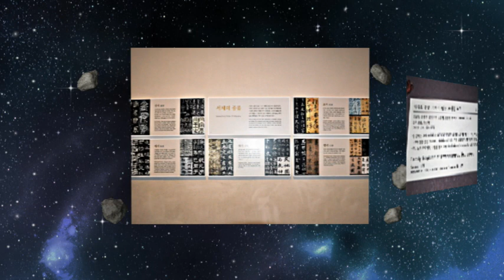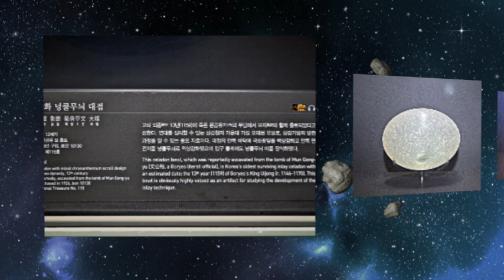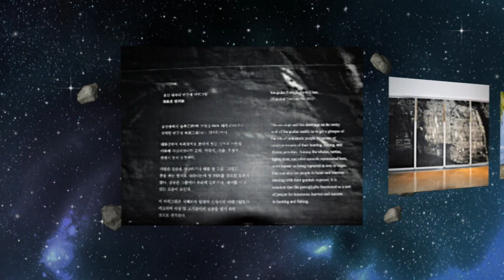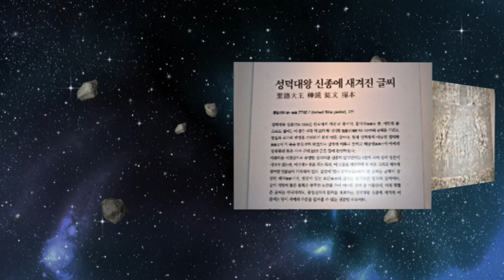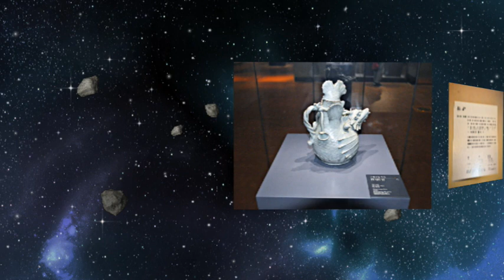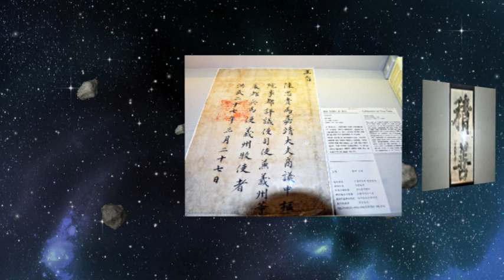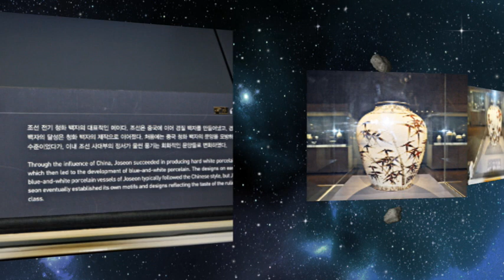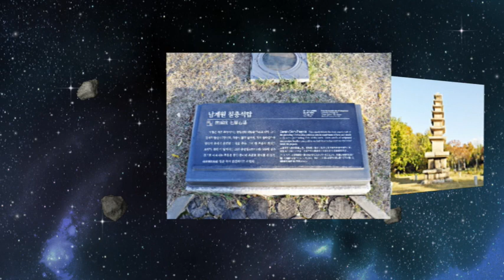국립중앙박물관(National Museum of Korea)/서울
모처럼 서울을 갔다가 국립중앙박물관을 구경 했습니다.
서울특별시 용산구 서빙고로 137번지에 위치한 국립중앙 박물관은 한국의 고미술, 유물을 중심으로 소장 유물 약 40만7천여 점으로 세계적으로도 상당한 규모이다. 한국을 대표하는 박물관으로서 국내 다른 박물관을 지도는 물론 지원하는 위치에 있다. 까망

After visiting Seoul, I visited the National Museum of Korea.
The National Museum of Korea, located at 137 Seobinggo-ro, Yongsan-gu, Seoul, has about 407,000 relics centered on Korean antiques and relics. As a representative museum in Korea, it is in a position to support other museums in Korea as well as maps.